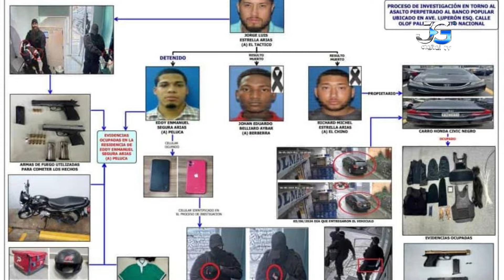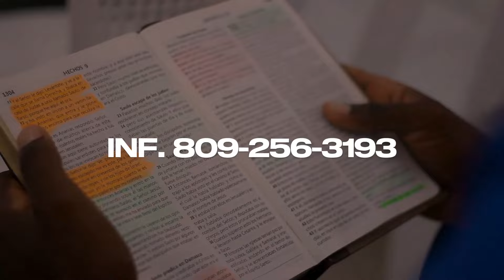EL ROBO AL BANCO POPULAR FUE PLANIFICADO MIRA COMO FUE TODO😱 EL DEBATE RADIO SHOW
LUNES 10 JUNIO 2024